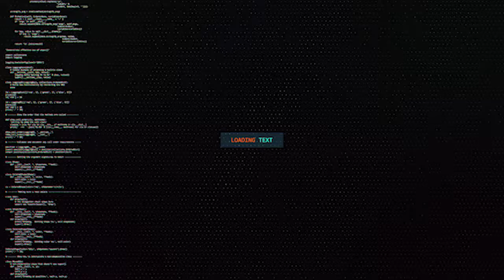AGASIMAHA GUUD EE W GAASHANDHIGA OO TAAKULO KALA WAREGAY DEGMADA 31 MAY